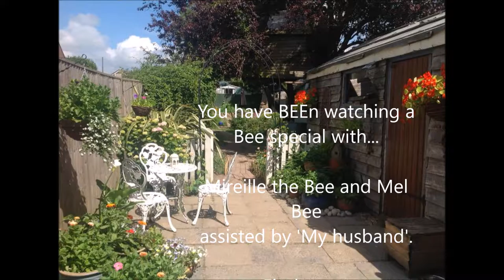Ginger Gardening S1 E18 16 07 16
A Bee special. Swarm capture and place into hive with a second swarm into a nucleus.